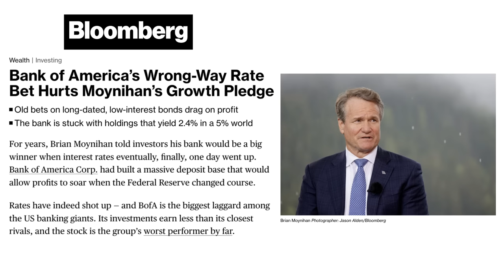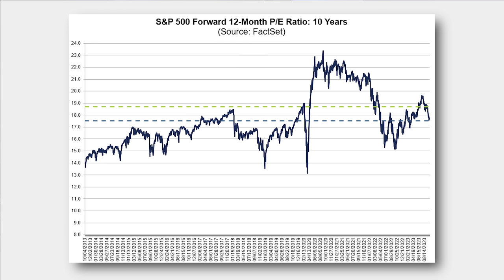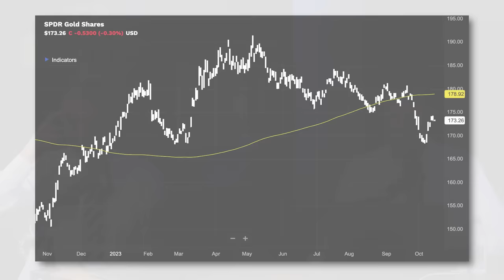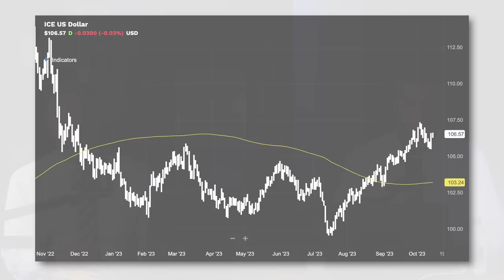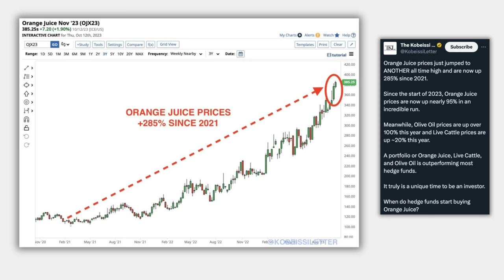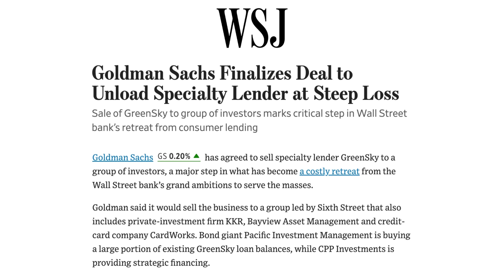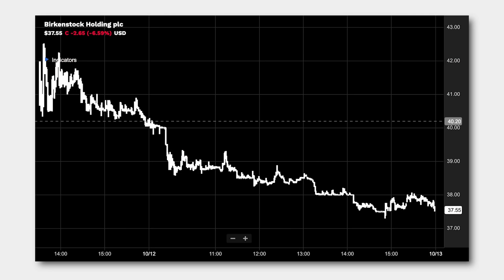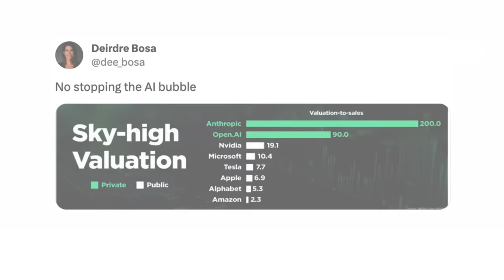The Ripple Effects In The Market with Stuart Sopp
Guy, Dan, and Danny are joined by Stuart Sopp of Current as a special co-host for the full episode. The guys discuss mega-moves in the bond market, Bank of America’s Wrong-Way Rate Bet Hurts Moynihan’s Growth Pledge, hot inflation numbers from the PPI/CPI reports, Steve Eisman’s Fast Money appearance, the S&P 500 forward P/E below its 5-year average but above 10-year average, geopolitical risks, the hosts disagree on gold, why Stu is so worried about food inflation, Goldman Sachs sells GreenSky BNPL business, new SEC short-selling rules, mega-cap tech getting back on the horse, the IPO market, M&A, what Stuart is watching, and Danny’s NFL picks.

Timecodes
0:00 - Bonds & Yields
12:00 - Geopolitics
15:30 - Gold
24:35 - Inflation & The Consumer
26:50 - GreenSky
30:45 - Short Selling Reporting
33:30 - Big Tech Back?
37:00 - IPO + M&A
42:30 - Energy
45:20 - What Excites Stu
46:30 - NFL Picks